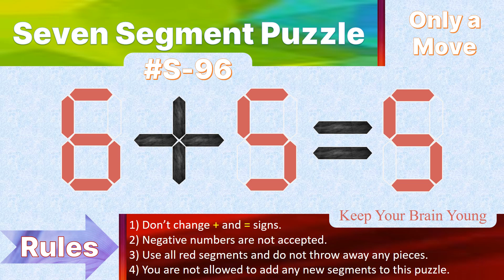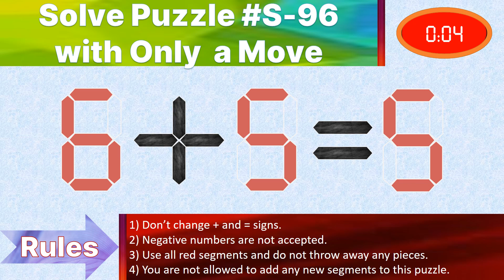Seven Segment Puzzle no.S-96 ( 6 + 5 = 5) With solution.